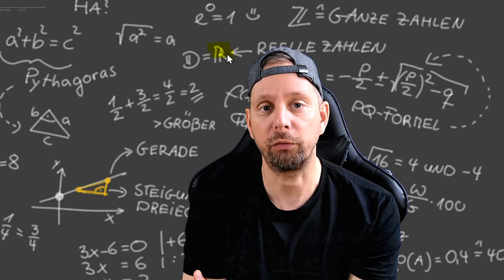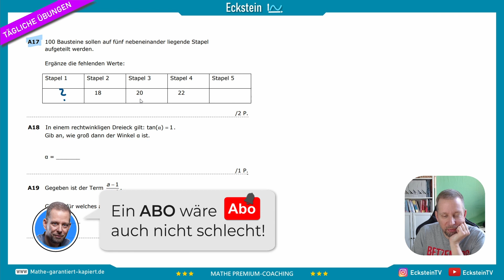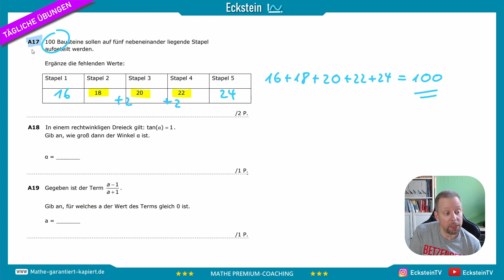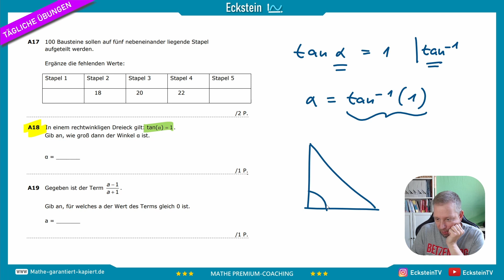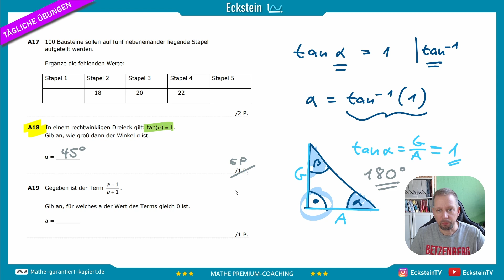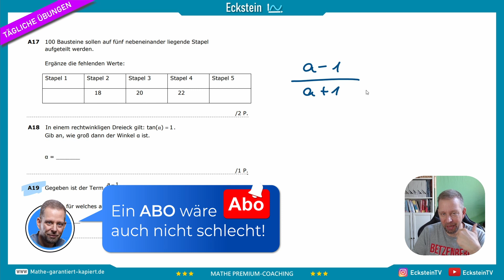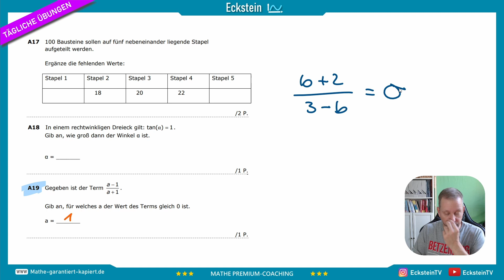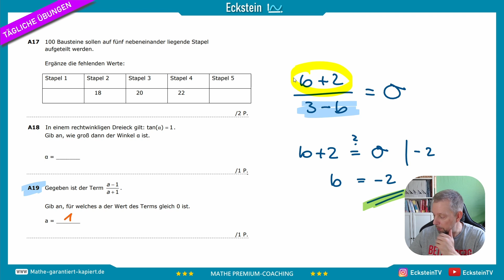Tägliche Übungen für den MSA - 24 | Kurzformaufgaben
Üben für den MSA - den MITTLEREN SCHULABSCHLUSS. Hier gibt es immer drei Aufgaben aus allen Themen, die du für den MSA brauchst. Hauptsächlich wird es BASIC-Aufgaben geben, also Aufgaben zu Themen wie: Bruchrechnung, Gleichungsrechnen, Terme, etc. Aber natürlich kommen auch Trigonometrie, Quadratische Gleichungen, Körperberechnung u. a. mal dran! Also falls du üben und ein paar Grundlagen auffrischen willst, voila, hier hast du Aufgaben UND Lösungen!

25% auf alle Onlinekurse:
Z. B.: RECHNEN MIT TERMEN - 145 Aufgaben mit über 5:30 h Spielzeit!